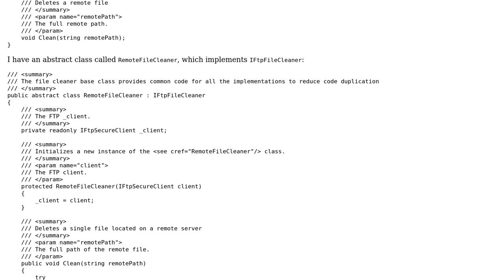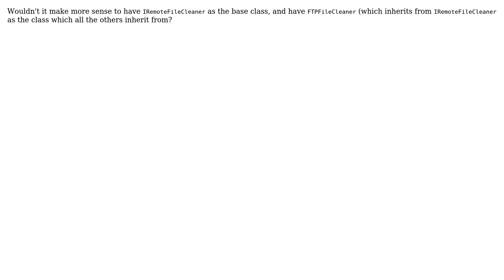Code Review: Clean implementation of FTP File Cleaners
With thanks & praise to God, and with thanks to the many people who have made this project possible! | Content (except music & images) licensed under CC BY-SA | Music | Images & others | With thanks to user Solomon Ucko user Shervin Shahrdar and the Stack Exchange Network Trademarks are property of their respective owners. You are responsible for your own actions.